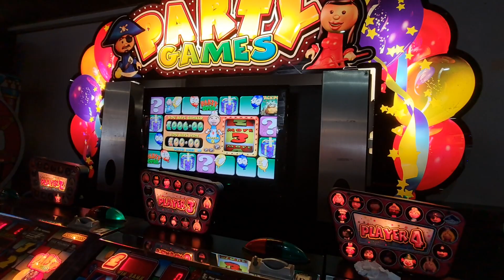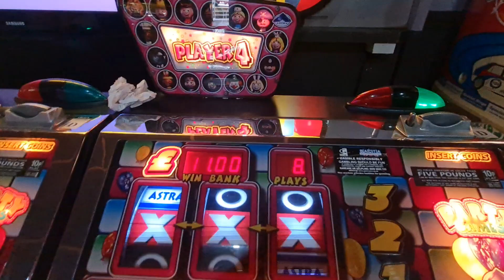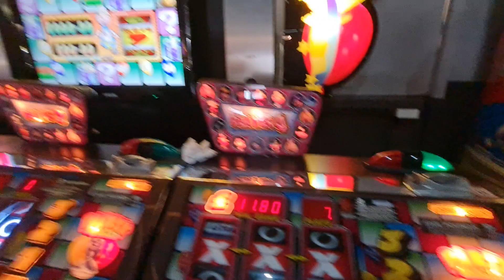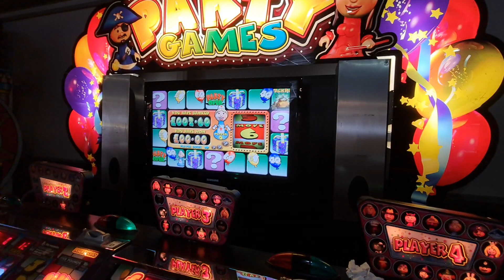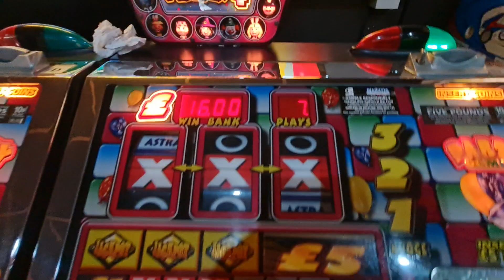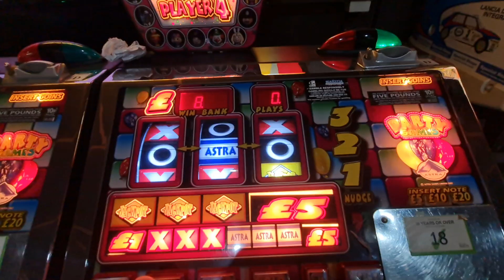Party Games P4